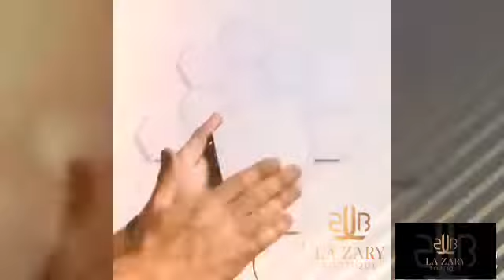ا زاري بوتيك متجر عصري يتصف بالإبداع - القطيف اليوم